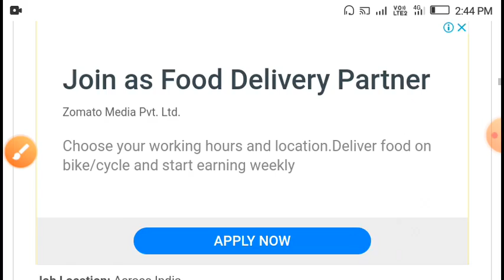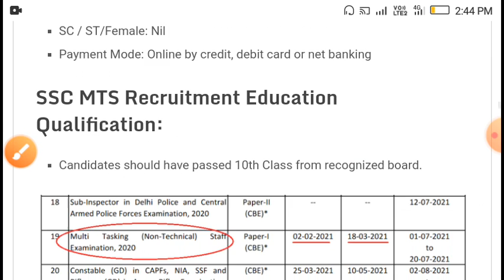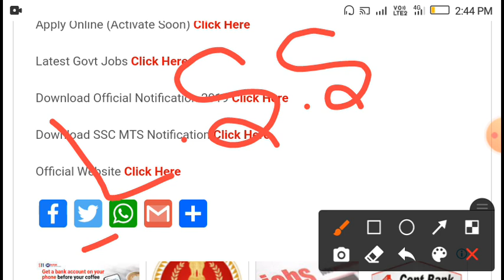SSC MTS big vacancy odisha!!8,000+ mts post vacancy odisha!!10th pass MTS job odisha 202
SSC MTS big vacancy odisha!!8,000+ mts post vacancy odisha!!10th pass MTS job odisha 2020

mData entry job 2020,  10th pass data entry job odisha!! odisha job update 2020ts peon post requied for odisha, peon job odisha, 10th pass job odisha peon,  peon post vacancy
jio company recruitment 2020, jio company vacancy, 10th pass jio company job, odisha job todayl
IBPS Clerk job 2020, bank job odisha, union bank, sbi bank, ibps bank, canadabank, anrabank required

odisha all grampanchat recruitment , odisha gram panchat job, odisha lattest job, private job, new job odisha, gram panchayat required 2020, advertising for recruitment of gram rozagar sevak (grs), oglf recruitments 2020, odisha grampanchayat level federation recruitment 2020, odisha job alert, ssc recruitment 2020, delhi police conestable recruitment 2020, ssc delhi police recruitment 2020, ssc constable recruitment 2020,exam time ncert, ossc recruitments 2020, junior clerk lattest job notification, odisha job update, odisha daily job, sr study point, odisha job in 2020, odisha nijukti khabar, odisha govt job